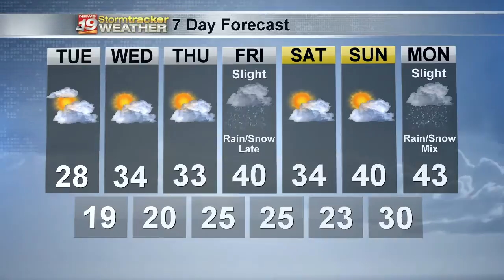Warren's Monday Evening Forecast 12/14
Cold with Relief on the Way